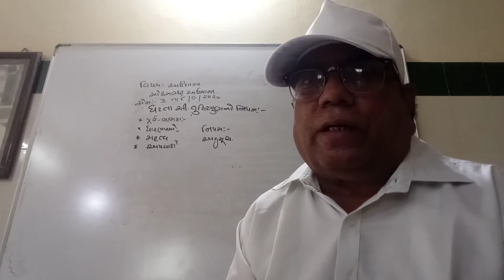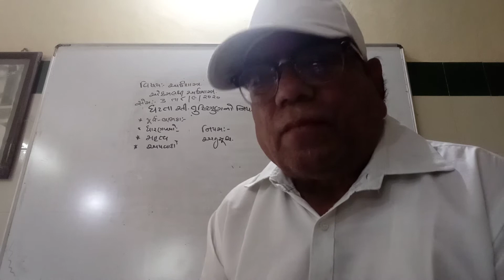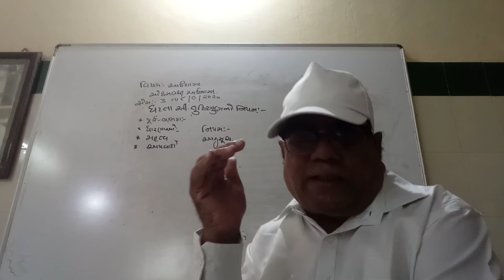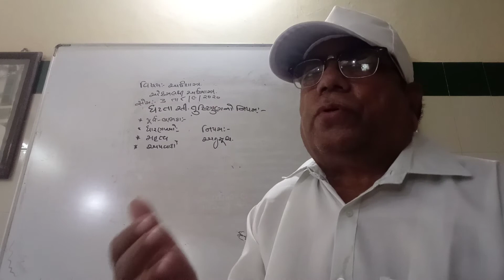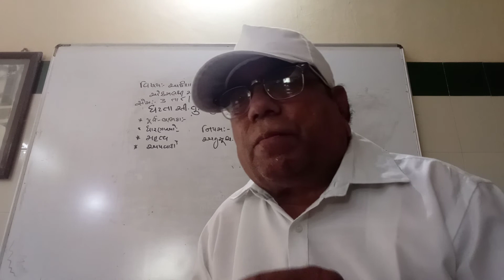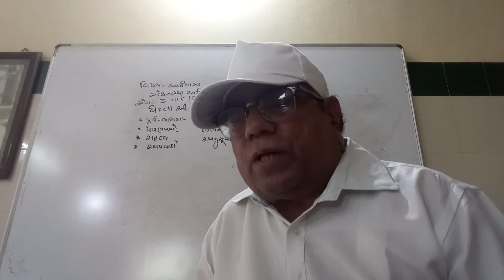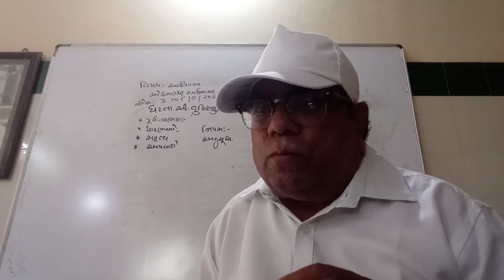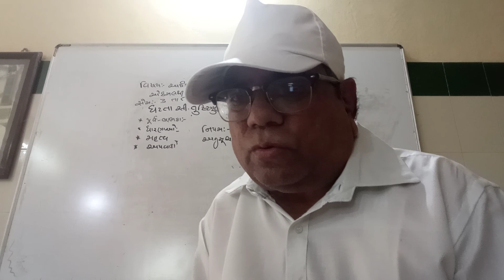ઘટતા જતા સી તુષ્ટિગુણનો નિયમ B A SEM 3 ECONOMICS 08 09 2020